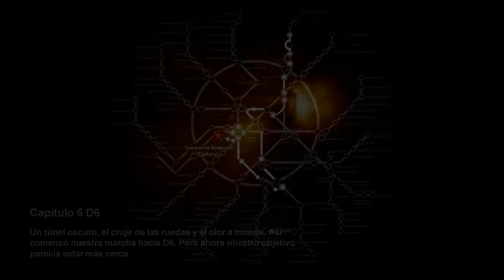Metro 2033 Capitulo 29 (D6) En Español